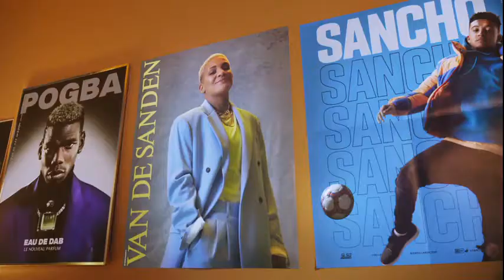Fizz to Life avek Pepsi !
Fizz To Life avek Pepsi pour sa sezon UEFA Champion's League la ! Regardless of our favorite team, we all have the love for Football !
Enn zoli son pou enn zoli spor par Burnaboy ek Becky G